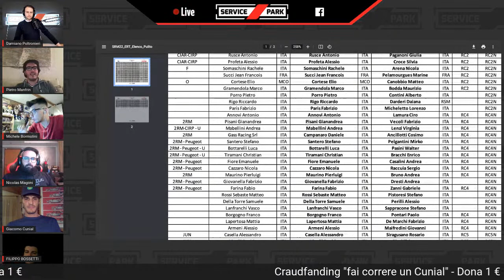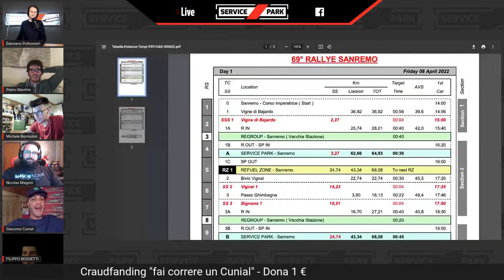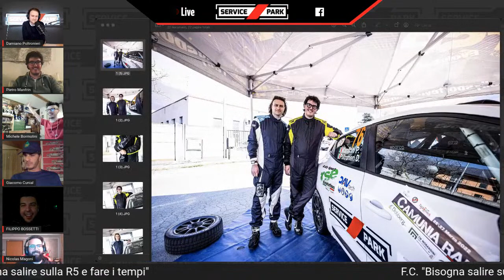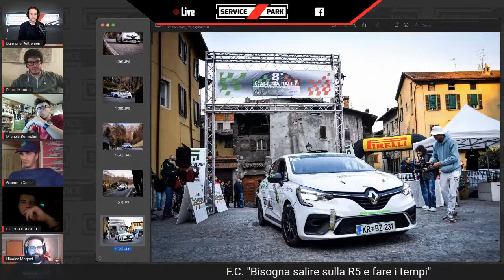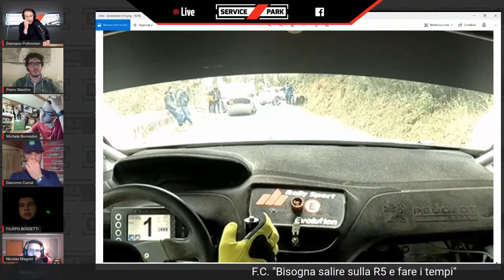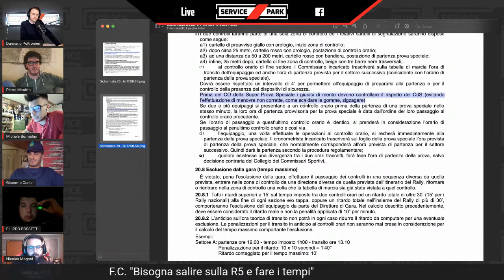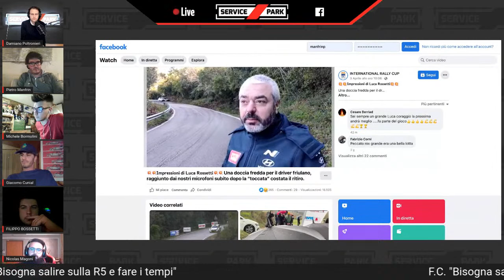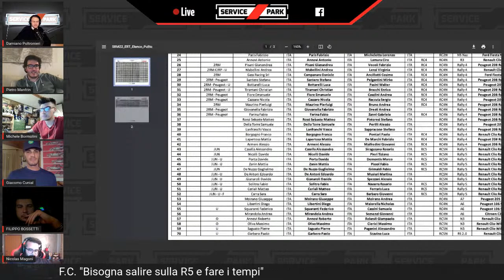Un birretta tra appassionati - Service Park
Questa sera ci sono mille argomenti di cui parlare, Michele Bormolini che ci racconta il suo Maremma, Pietro che ci racconta cosa ha combinato al Camunia (insieme a me...), la questione "gomme da scaldare" che sta tenendo banco nei rally di quest'anno insieme a Giacomo Cunial che è caldo come una stufa e vuole correre e Filippo Bossetti che ormai si è dato alla pista... e molte altre cose...

Non mancate!